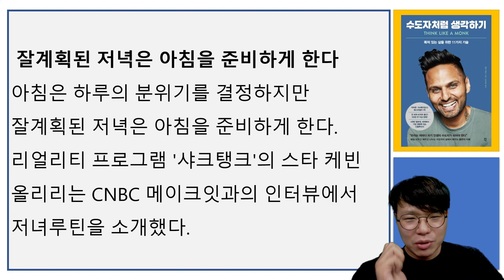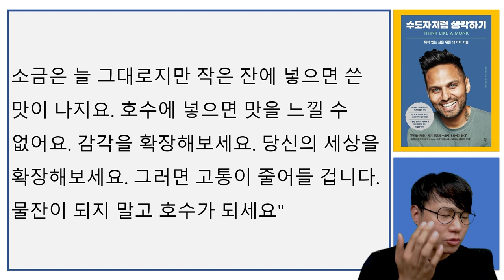좋아하지도, 잘하지도 않는 일을 하고 있다면 I 수도자처럼생각하기